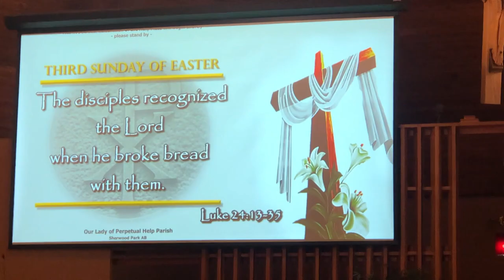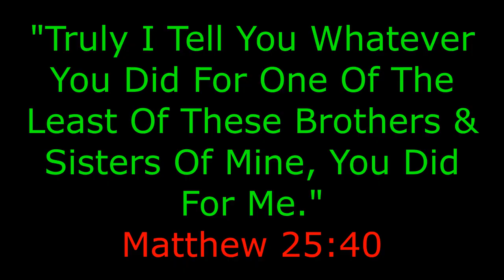OUR PLACE IN CANADA - PART 1 AROUND OUR NEIGHBOURHOOD AND GOING TO CHURCH.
Come with us in exploring our place in Alberta Canada. Whoever kinds to the poor, lends it to the Lord..Psalm 19:17